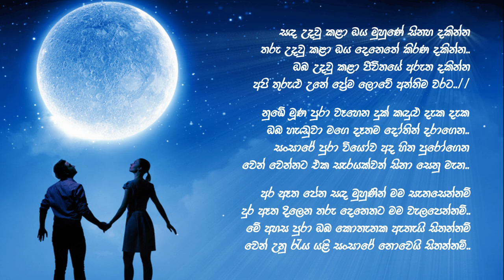සඳ උදවු කළා ඔය මුහුණේ.. ( Thushara Perera )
සඳ උදවු කළා ඔය මුහුණේ..
( Thushara Perera )

Thushara Perera is the singer who won the love of fans through the song album ''Manamala Desa.'' In that album included 14 beautiful songs. This is the one of its best song. Listen the song. share your thoughts.

Voice - Thushara Perera
Lyrics - Wijendra Sri Dissanayake